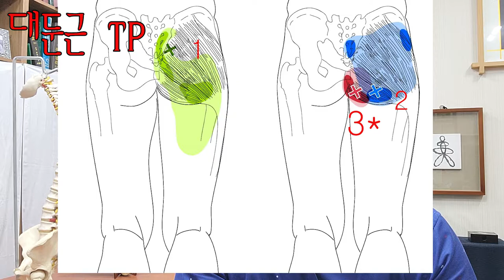대둔근 TP - 공부만 열심히 하는 근육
요부 둔부 근육을 배우면 처음 대둔근 복근 등등을 시작하는데요.
임상에는 크게 쓰잘데기 없는 근육입니다.
힘을 쓰기에는 승모근과 같이 너무 얇아  골격에 크게 영향을 미치지 못합니다.